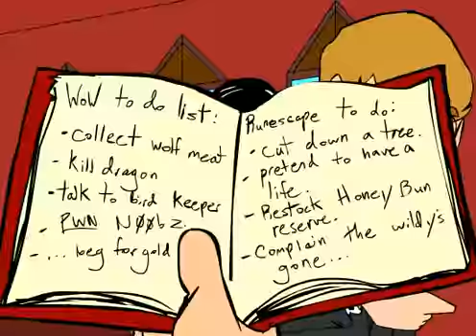Lava Lamp Blues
Well Grant is a GIANT faggot, so I had to make this account to upload WooleyWorld Animations. This is the first video to be put up on this channel.